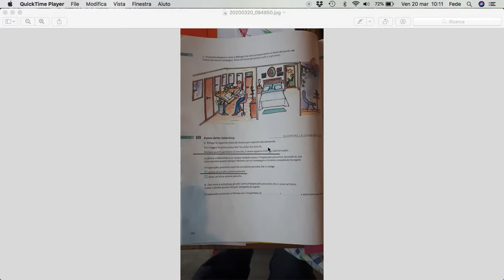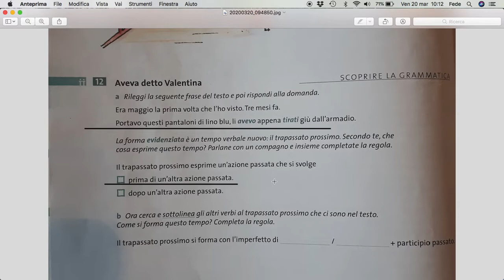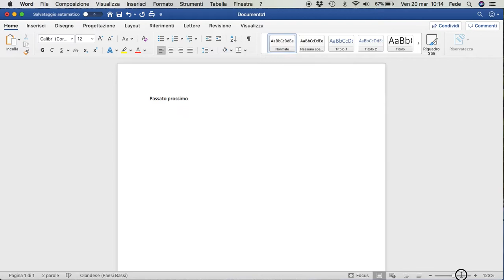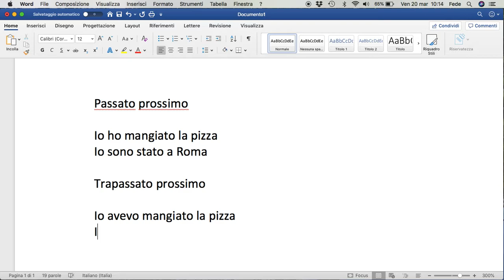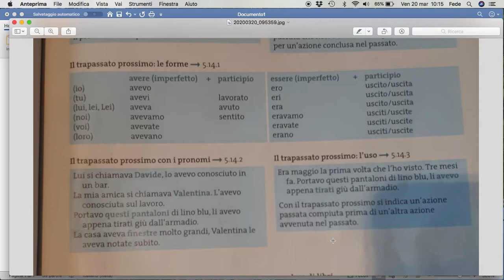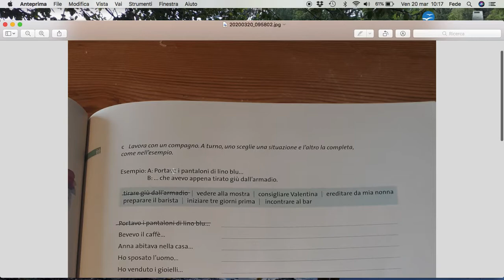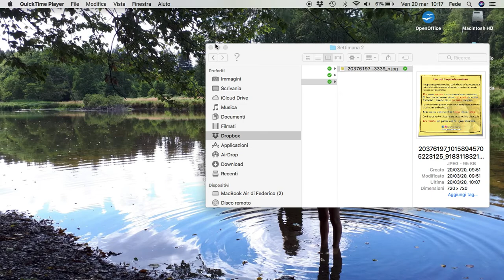Trapassato prossimo (25/03/2020)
Spiegazione del trapassato prossimo (p. 100, Chiaro B1)